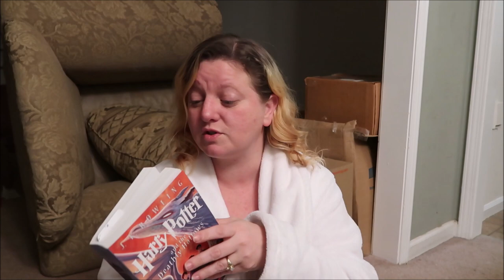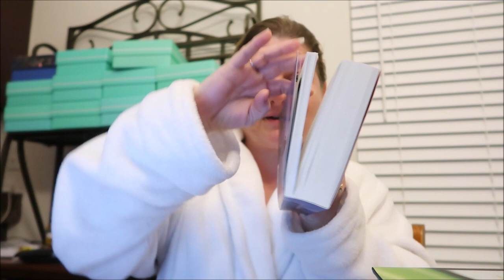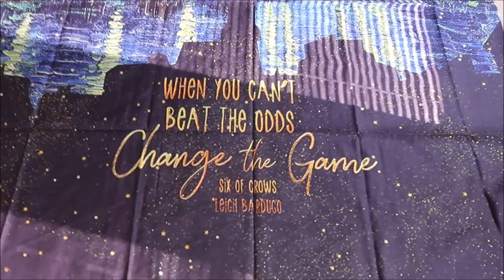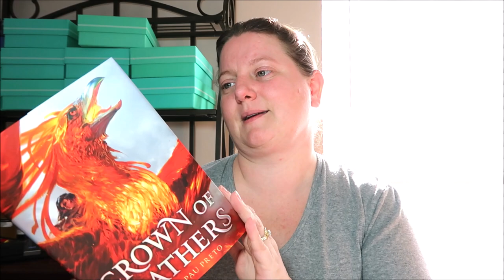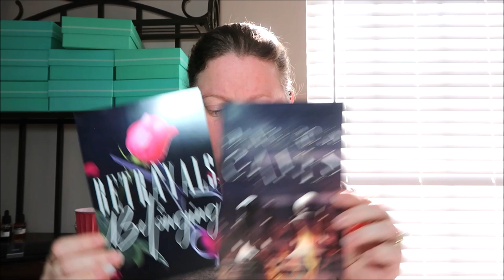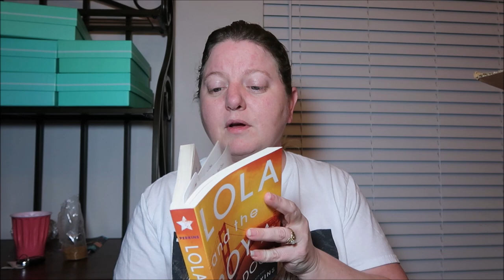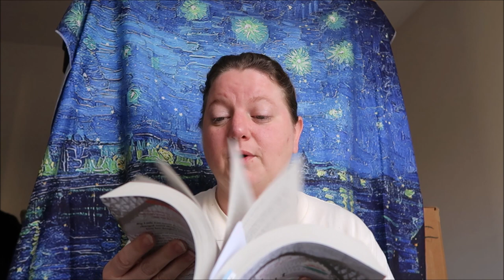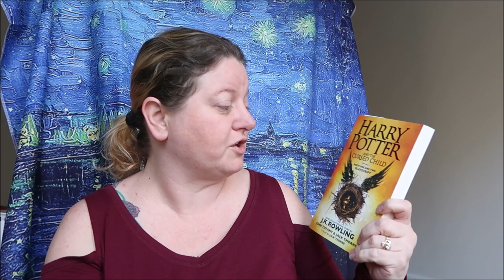Sequelathon / Charms / Once Upon A Book Club Unboxing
Hey guys! I did the Sequelathon readathon, the 24 hr readathon that Zoe over at ReadByZoe hosted, the Charms O.W.L. from the magical readathon hosted by G over at Book Roast, and did a full unboxing of a Once Upon A Book Club Young Adult Subscription Box.  Can you believe that once again I stayed up reading for 24 hours!?!?!  Also during this readathon, Becca moves into her 1st ever apartment!  I will give you an empty apartment tour in the vlog for the 24 hour readathon!  I hope you enjoy the video.  Love you all bunches!

Young Adult Box: For ages 14+, includes 1 YA fiction book, 3 to 5 wrapped gifts, a 5x7 quote print, discussion questions and read-a-long dates for live discussion, and gift opening with fellow readers

Adult Box: For ages 18+, includes 1 Adult fiction book, 3 to 5 wrapped gifts, a 5x7 quote print, discussion questions and read-a-long dates for live discussion, and gift opening with fellow readers

Harry Potter and the Deathly Hallows while you are at it!

If you want to send me something:

Packages can be sent to:
Completely Melanie
302 Northgate Mall
Unit 15

Letters can be sent to:
Completely Melanie